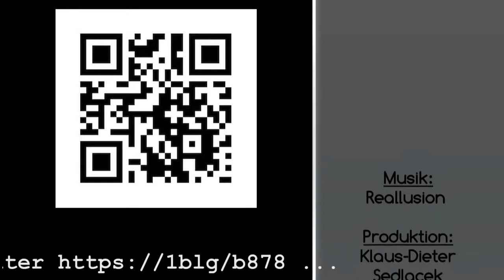Jan Bockelson Die Geschichte eines Massenwahns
Der Begriff Massenhysterie oder auch Massenwahn bezeichnet eine starke emotionale Erregung in großen Menschenmengen. Auch massenhaft auftretende Ängste etwa die Kommunistenangst im McCarthyismus werden als Massenhysterie bezeichnet.
In »Jan Bockelsons Geschichte eines Massenwahns« geht es zunächst um eine Massenhysterie in der Zeit des Umbruchs vom Mittelalter zur Neuzeit, die in Münster (Westfalen) stattfand, aber bis in die heutige Zeit hineinwirkt durch ihren Einfluß auf den Lauf der Geschichte. Die Tragik, die jenem Massenphänomen auf dem Fuße folgte, hat der Autor Friedrich Reck-Malleczewen mit erschreckender Detailgetreue und vielen Originalzitaten beschrieben. Seine Bezüge zu Massenwahnereignissen späterer Jahrhunderte zeigen, daß es sich keineswegs um einen Einzelfall der Geschichte handelte.
Zum näheren Verständnis, was es mit dem Phänomen des Massenwahns auf sich hat, enthält die Buchausgabe eine Einführung von Sigmund Freud und einen Anhang mit weiteren Beispielen über Massenhysterieereignisse der neuesten Zeit.